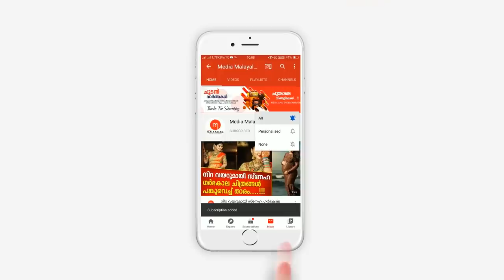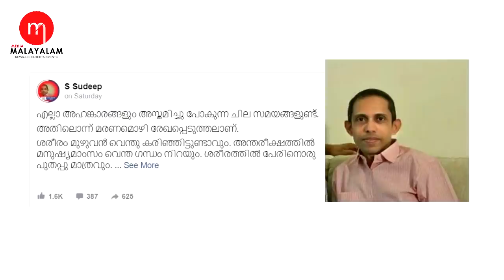എൻ്റെ മകൻ എന്നെ നല്ല മനുഷ്യനും നല്ല രാഷ്ട്രീയക്കാരനുമാക്കി, ആ അച്ഛനെ കുറിച്ച് കുറിപ്പ് | PJ Joseph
എൻ്റെ മകൻ എന്നെ നല്ല മനുഷ്യനും നല്ല രാഷ്ട്രീയക്കാരനുമാക്കി, ആ അച്ഛനെ കുറിച്ച് ഒരു കുറിപ്പ് | PJ Joseph

ex kerala minister PJ Joseph